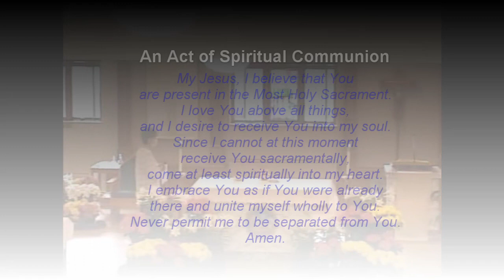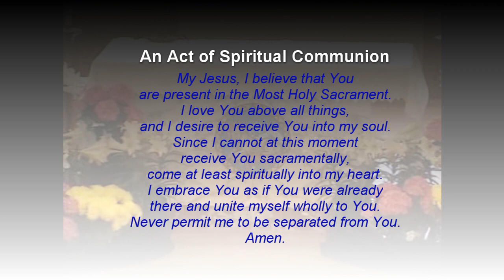April 10, 2021 Mass